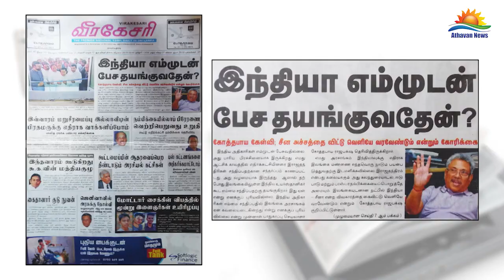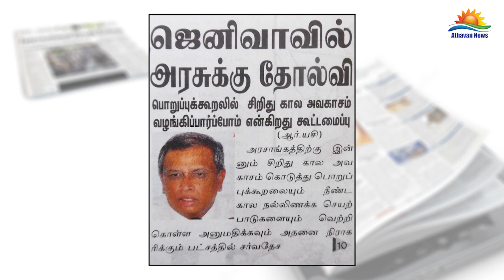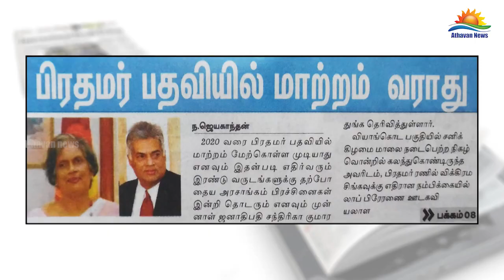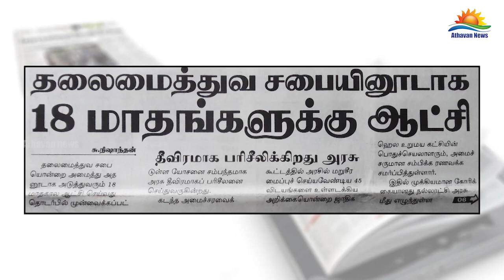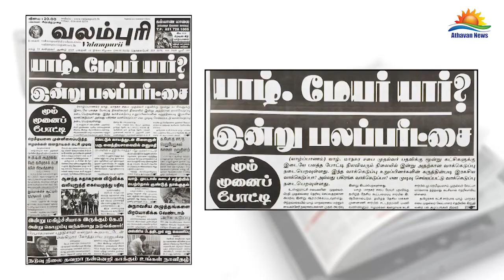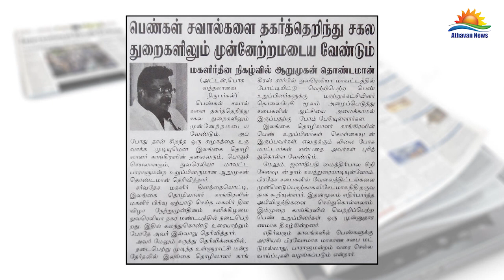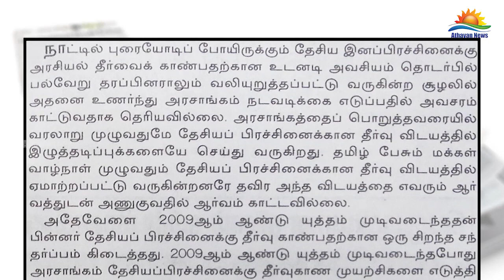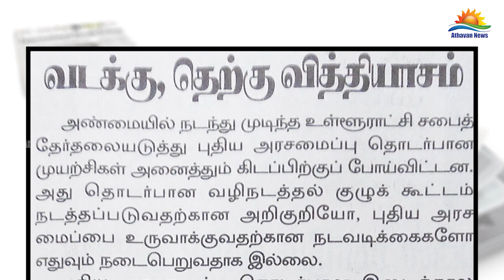பத்திரிகை கண்ணோட்டம் 26-03-2018